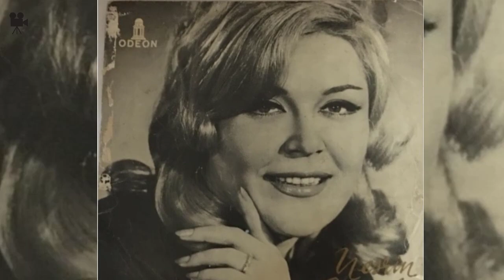Büyük İsimlerin Engellemeye Çalıştığı Nesrin Sipahi'nin Hayatı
Bu videomuzda yeşilçam oyuncularından olan Nesrin Sipahi'nin hayatından bahsettik.
Nostaljinin kalbi Yeşilçam’ın büyülü dünyasına gidiyoruz. Neşeyle eşlik ettiğimiz, nakaratlarını ezberlediğimiz Yeşilçam müziklerinde kayboluruz. Yeşilçam fon müzikleri olarak kaydettiğimiz bu dünya bize hep huzur vermiştir. Yüzümüzde tebessüm oluşturan Yeşilçam filmleriyle, repliklerini ezberlediğimiz Yeşilçam dizilerini severek izleriz. Bazen Cüneyt Arkın gibi yiğit bir savaşçı, bazen ise Kemal Sunal gibi komik filmlerin başkahramanı bir adam halini alırız. Filiz Akın’ın güzelliğine hayran kaldığımız Yeşilçam Türk Filmlerinden kopamayız. Magazin programlarında oyunculuğu ve güzelliği ile adından söz ettiren Fatma Girik ve filmleri unutulmayan yıldızlar arasında yerini almıştır. Daha nice Yeşilçam fragmanın da Yeşilçam oyuncularını gördük. Kartal Tibet filmleri de defalarca izlenen eski filmler arasında yerini almış oldu.

► Yeşilçam TV olarak size çok sevdiğiniz Yeşilçam filmleri ve yeşilçam oyuncuları hakkında birbirinden ilginç bilgiler vereceğiz.